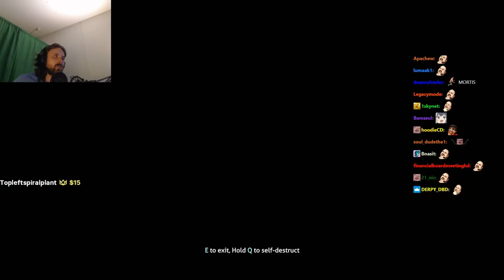FORSEN PLAYS SUBNAUTICA: BELOW ZERO! - PART 3 | HARDCORE BLIND PLAYTHROUGH! (with Chat)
Stream Duration: 6:04:58

Below Zero is an underwater adventure game set on an alien ocean world. It is a new chapter in the Subnautica universe, and is developed by Unknown Worlds.

General
Format : MPEG-4
Format profile : Base Media
Codec ID : isom (isom/iso2/avc1/mp41)
File size : 15.7 GiB
Duration : 6 h 4 min
Overall bit rate mode : Variable
Overall bit rate : 6 143 kb/s
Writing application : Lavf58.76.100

ID : 1
Format : AVC
Format/Info : Advanced Video Codec
Format profile : High@L4.2
Format settings : CABAC / 4 Ref Frames
Format settings, CABAC : Yes
Format settings, GOP : M=3, N=120
Codec ID : avc1
Codec ID/Info : Advanced Video Coding
Source duration : 6 h 4 min
Bit rate mode : Constant
Bit rate : 6 002 kb/s
Width : 1 920 pixels
Height : 1 080 pixels
Frame rate mode : Variable
Frame rate : 60.000 FPS
Minimum frame rate : 20.000 FPS
Maximum frame rate : 62.500 FPS
Color space : YUV
Bit depth : 8 bits
Scan type : Progressive
Bits/(Pixel*Frame) : 0.048
Stream size : 15.3 GiB (98%)
Source stream size : 15.3 GiB (98%)
Color range : Full
Color primaries : BT.709
Transfer characteristics : BT.709
Matrix coefficients : BT.709
mdhd_Duration : 21897168
Codec configuration box : avcC

Audio
ID : 2
Format : AAC LC
Format/Info : Advanced Audio Codec Low Complexity
Codec ID : mp4a-40-2
Bit rate mode : Variable
Bit rate : 124 kb/s
Maximum bit rate : 128 kb/s / 128 kb/s
Channel(s) : 2 channels
Channel layout : L R
Sampling rate : 48.0 kHz
Frame rate : 46.875 FPS (1024 SPF)
Compression mode : Lossy
Stream size : 325 MiB (2%)
Source stream size : 325 MiB (2%)
Default : Yes
Alternate group : 1
mdhd_Duration : 21898134